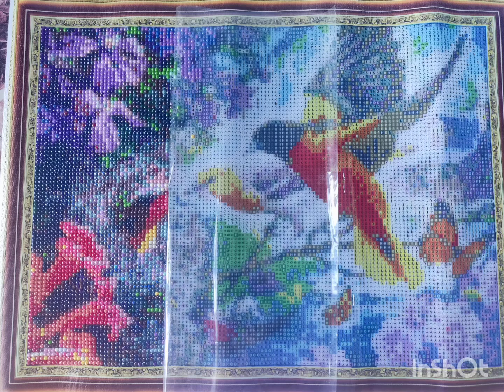Diamond painting bird family